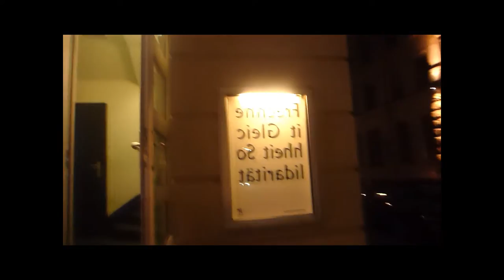CSD 2015 in HH- Die Welt und ich